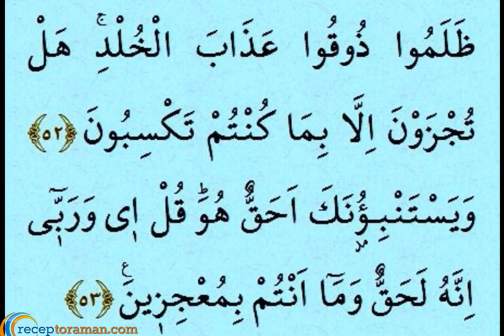Kuran 213. sayfa 11. cüz yeni öğrenenler için tecvitli sayfa sayfa çok yavaş okuyuş en yavaş hatim